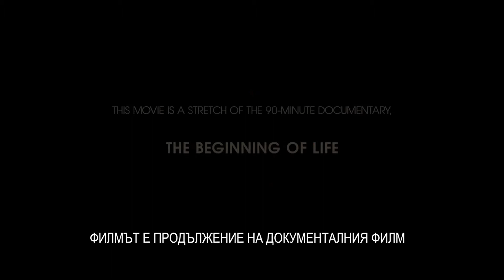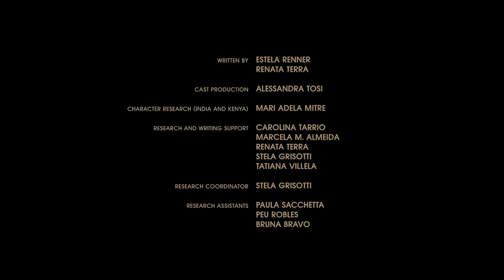Началото на живота - трейлър 3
„В първите 3 години от живота си бебетата научават повече, отколкото ще научават през целия си останал живот. От 0 до 3 г. се учат по-бързо, отколкото ще се учат от 10 до 13 г. „ – проф. д-р Андрю Мелтзоф, директор на Института за учене и науки за мозъка към университета във Вашингтон. Вижте още защо РаннитеМоментиСаОтЗначение и кои са децата, чието развитие е в риск от трейлъра на филма „Началото на живота“